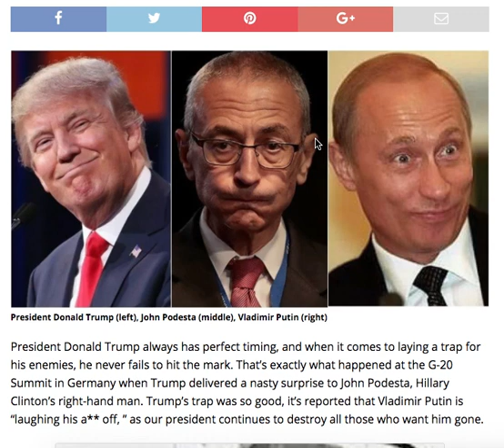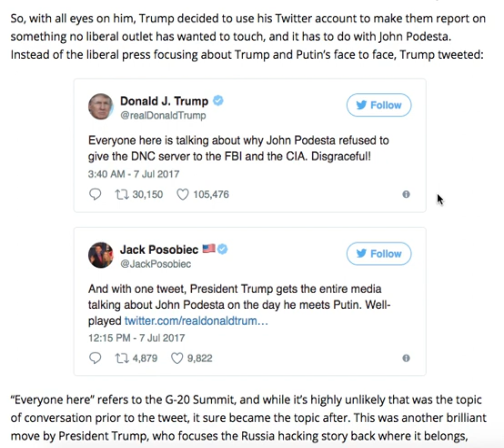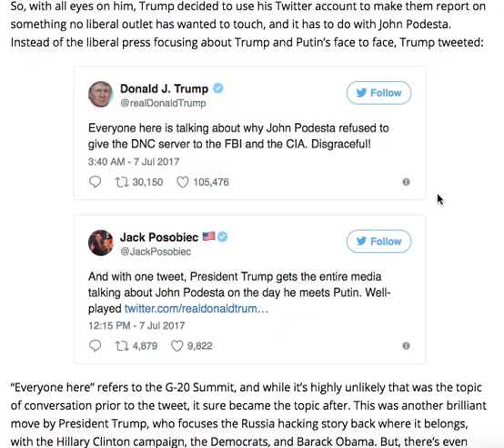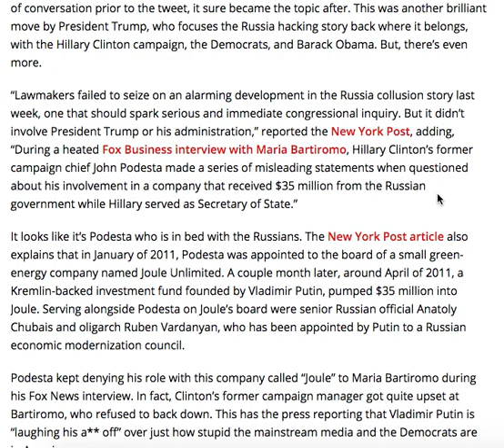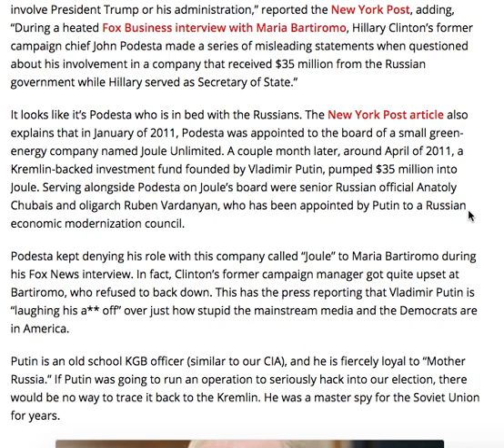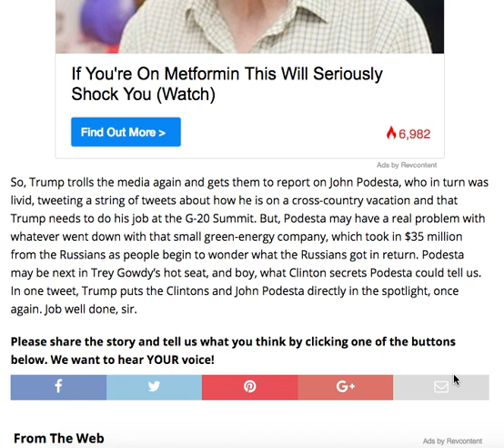TRUMP JUST GAVE JOHN PODESTA A NASTY SURPRISE AT THE G 20, PUTIN IS LAUGHING HIS BUTT OFF!